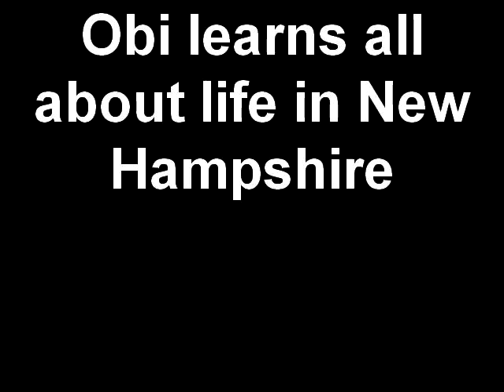Obi learns all about life in New Hampshire